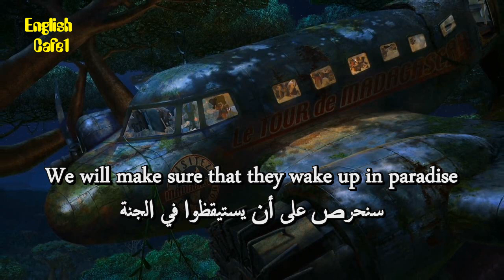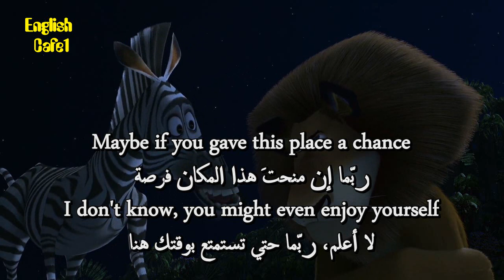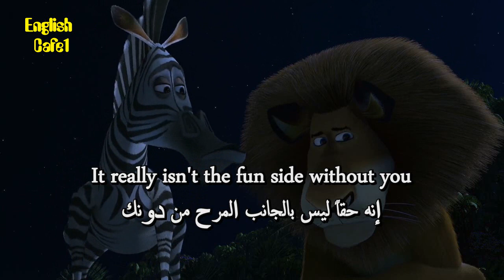Learn English Through Movies madagascar 35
A group of animals who have spent all their life in a New York zoo
end up in the jungles of Madagascar,
and must adjust to living in the wild

apprendre l'anglais
英語を習う
aprender inglês
научи английски
apren anglès
nauči engleski
učit se anglicky
Lær engelsk
Engels leren
Õpi inglise keelt
opi englantia
ისწავლე ინგლისური
lerne Englisch
μαθαίνω Αγγλικά
ללמוד אנגלית
Lærðu ensku
foghlaim Béarla
impara l'inglese
영어를 배우다
discere Anglicus
mācīties angļu valodu
išmokti angliškai
Englesch léieren
учи англиски
Lær engelsk
учити енглески
aprende inglés
lär dig engelska
ingilizce öğren
вчити англійську
dysgu saesneg

UCpbZSI7d41W4xEVtZHHzOSg